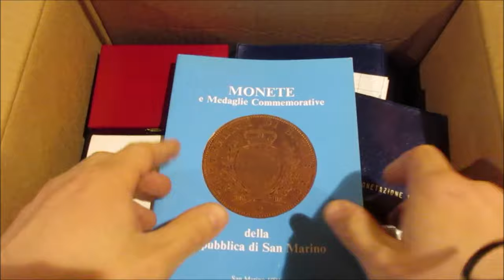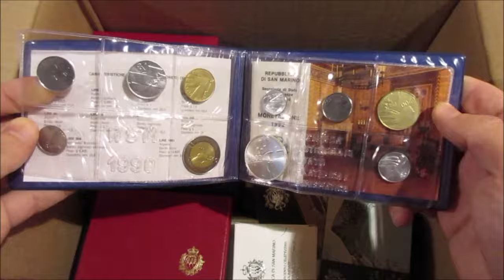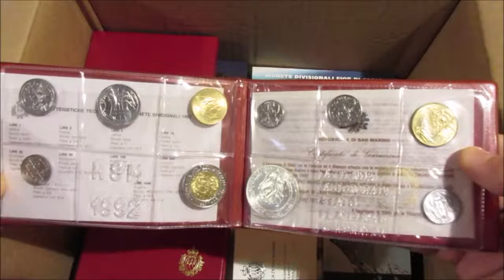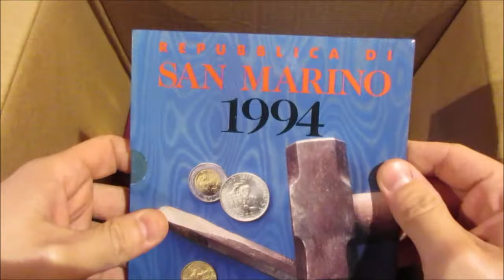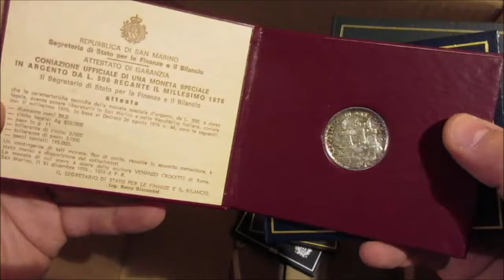Asta 46 - Lotto 341 -San Marino-Lotto di 55 fra divisionali, dittici, commemorative dal 1974 al 2002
San Marino - Lotto di 55 fra divisionali, dittici, commemorative dal 1974 al 2002. Insieme molto interessante.